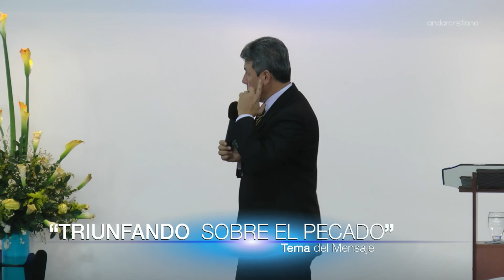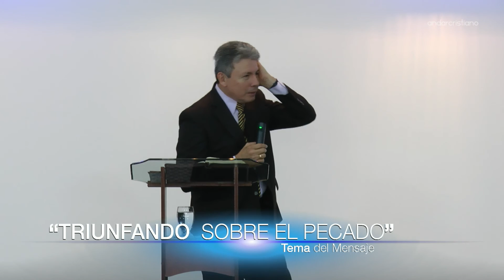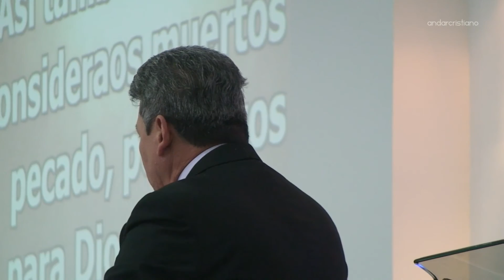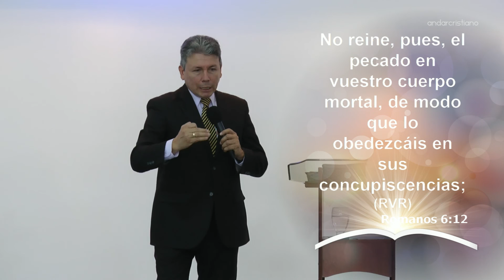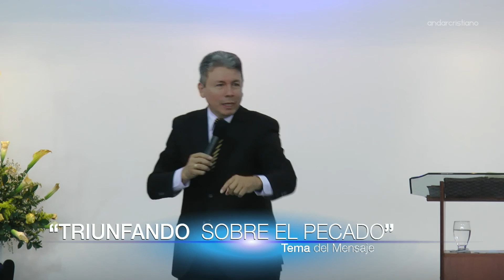Triunfando sobre el pecado [ Rev. Ignacio Hinestroza] Iglesia M.M.M. Bogotá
Iglesia Cristiana Movimiento Misionero Mundial sede Fontibón